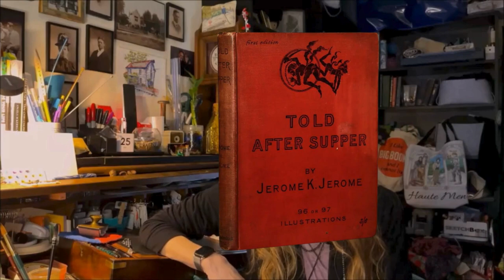Second Day of CraftLit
LINK TO DAY 1 of the Twelve Days of CraftLit—

Welcome back to the second day of the Twelve Days of CraftLit, and in this one, we are covering the second half of Jerome K. Jerome's "Told After Supper". So sit back, relax, and enjoy!

You can grab the annotated audiobook (without the crafty chats) of Jerome K. Jerome's Three Men in a Boat

DAY TWO

Told After Supper (1891)

00:00 - Intro
00:14 - Book talk
01:40 - Tales Told After Supper Part 2
54:39 - Post-book chat and closing comments